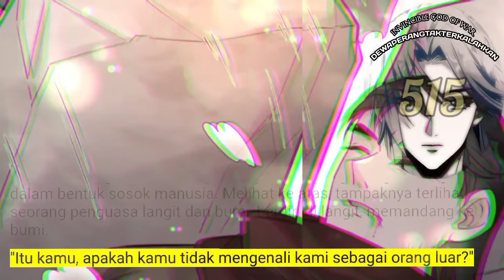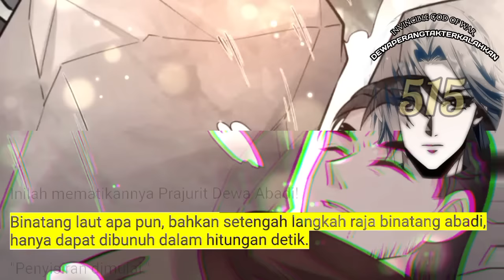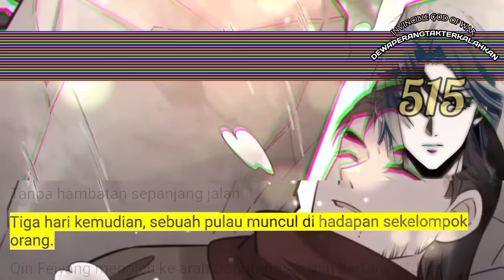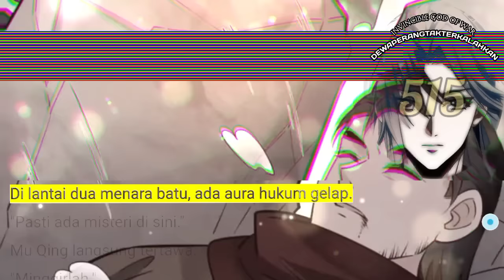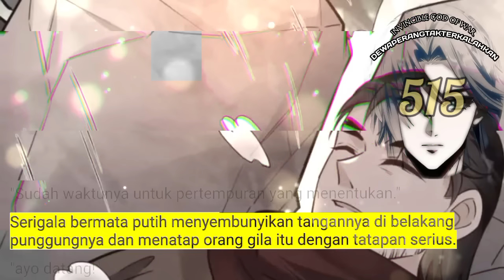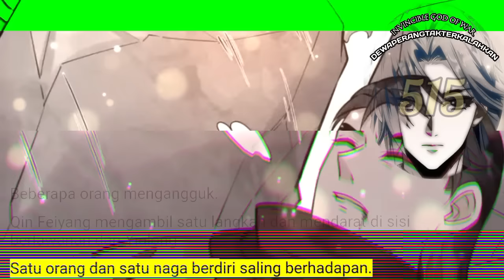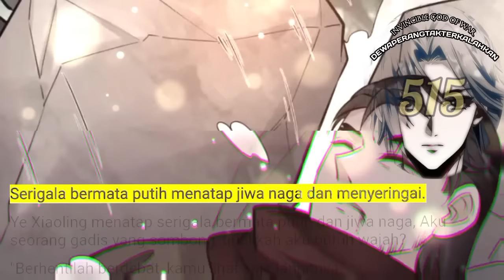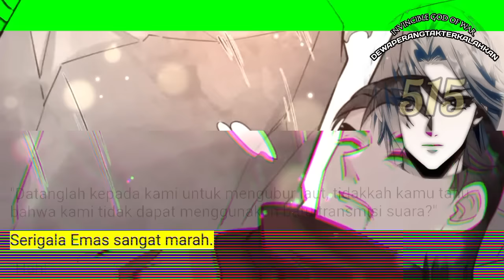Dewa Perang Tak Terkalahkan season 515